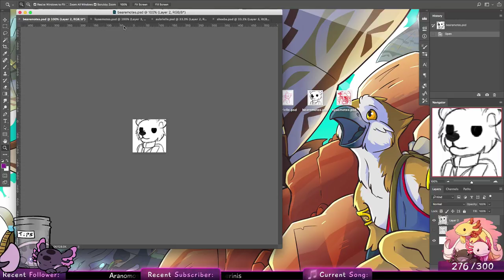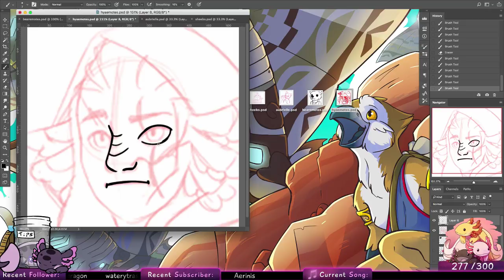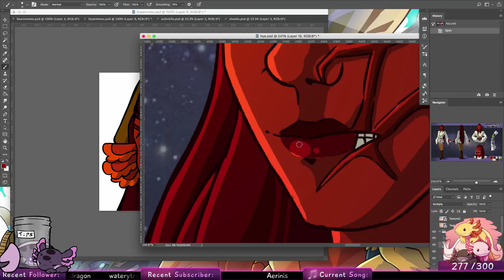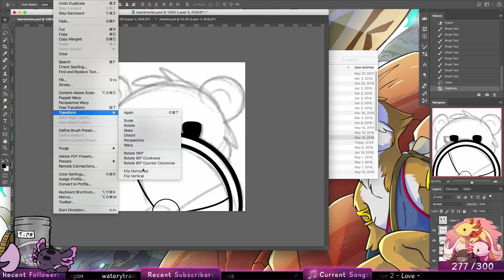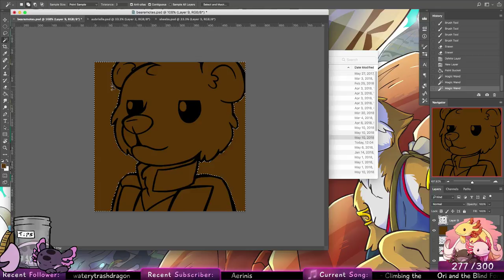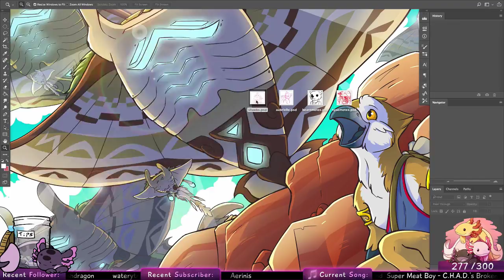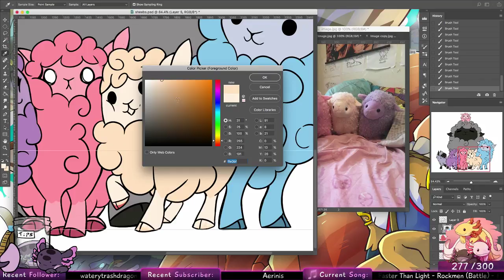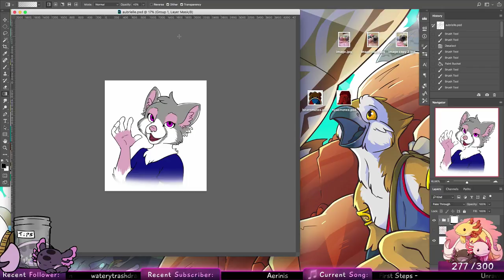Stack Saturday! All Commission Art!!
Like what you see? Come hang out with us live! The Axie Stack loves making new friends!

Or, join our Official Axie Stack Discord! We've got a diverse pile of Axies, from writers, to artists, to art enthusiasts and gamers. Everyone's welcome to jump into the Stack!